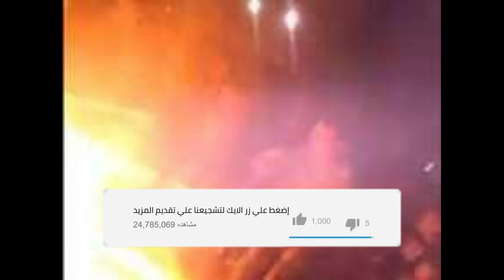شاهد..ضبط دجال الاسماعيلية بعد حريق منزله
حادث, حوادث اليوم, اخبار الحوادث, اخبار الحوادث الان, اخبار الحوادث اليوم, حوادث اليوم السابع,
اليوم السابع بلس, مصراوى, المصرى اليوم, عاجل, الان, اليوم السابع اخبار عاجلة الان,
اخبار حوادث اليوم السابع عاجل, حوادث الطرق, حريق منزل, حريق منزل دجال الاسماعيلية,
دجال بالاسماعيلية, دجال الاسماعيلية, حريق اليوم, الحرائق,